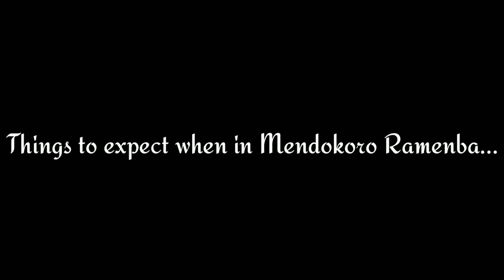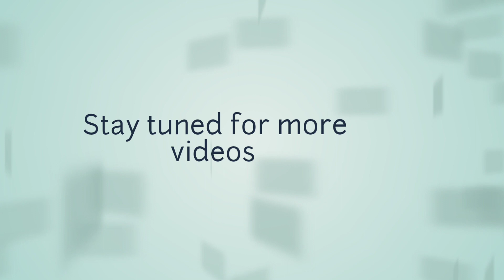First time at Mendokoro Ramenba! The best ramen nga ba?